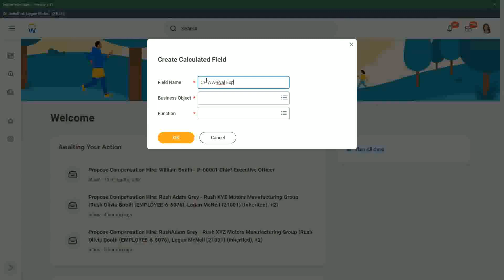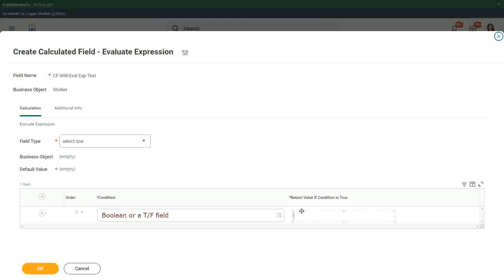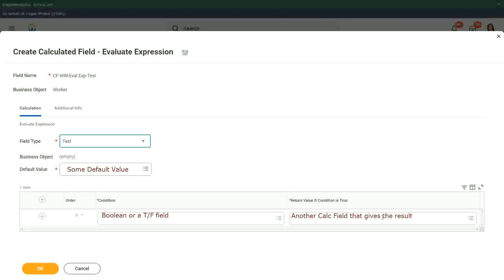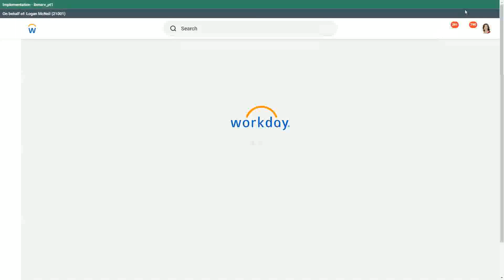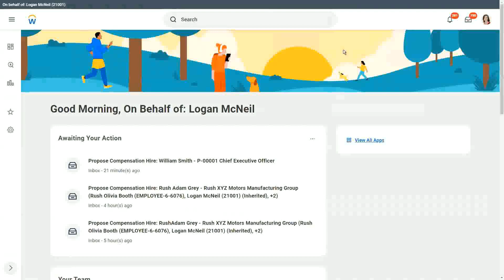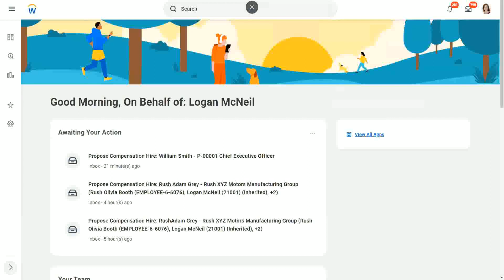Expression Fields Evaluate Expression In Workday HCM